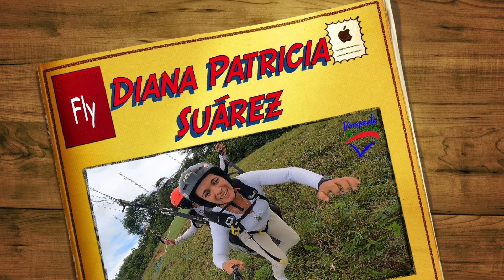Diana Patricia Suárez en PARAPENTE VILLAVICENCIO